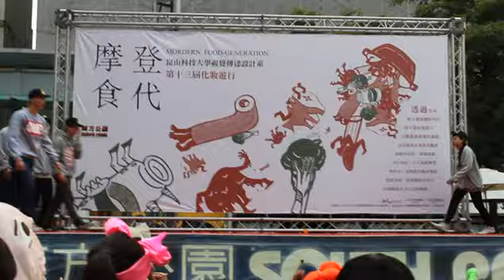20130509 崑山視傳設計競賽 ShowCase - Order Attitude